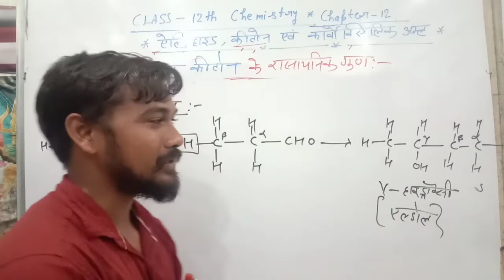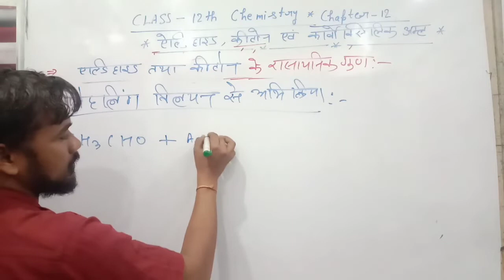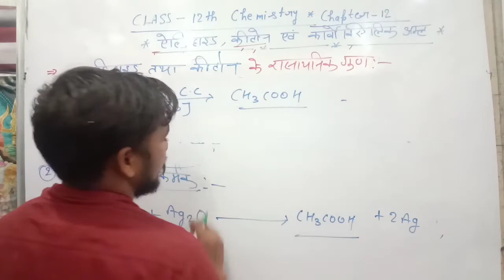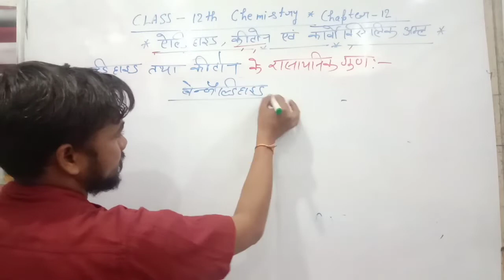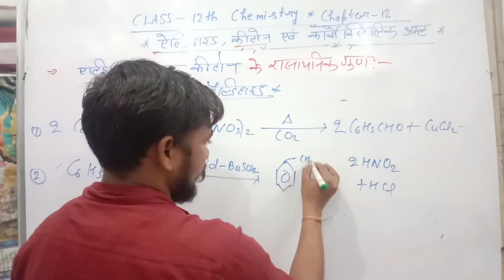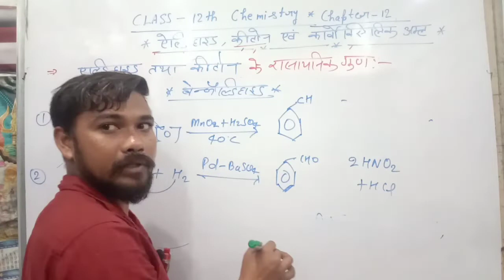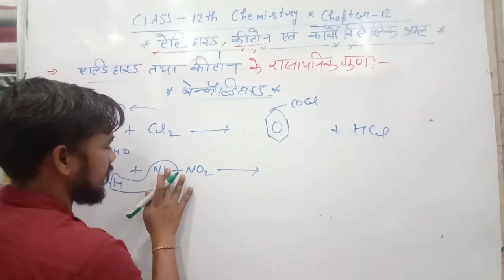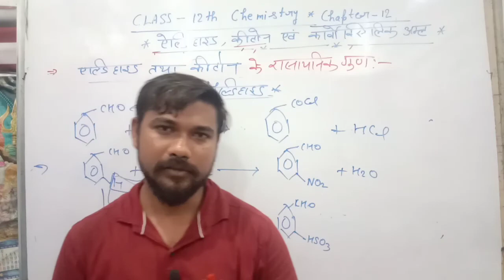Class 12th chemistry chapter 12 aldyhide, ketone And corboxilic acide//Benjaldyhide banane ki vidhi